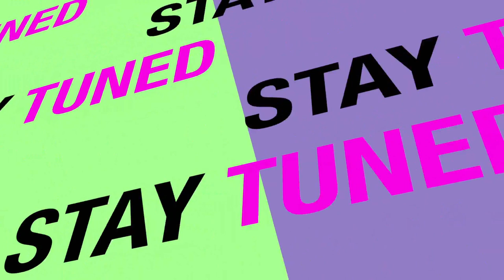"LUI" ERA UNA DONNA!!!😱😱MI HA INGANNATO, FATE ATTENZIONE! no clickbait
Grazie Semplicemente Andrea ) per l'anteprima di questo video!
Oggi vi racconto un'esperienza accaduta molti anni fa che ricordo con una certa nitidezza.
Spero che questo video sia da monito soprattutto per i giovanissimi.
FATE ATTENZIONE!